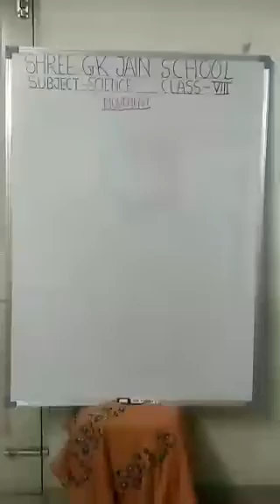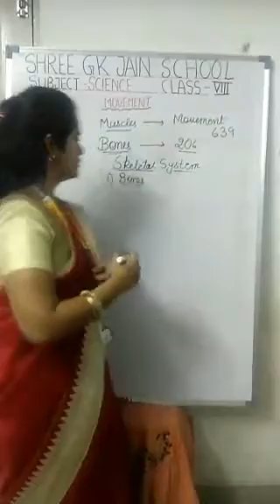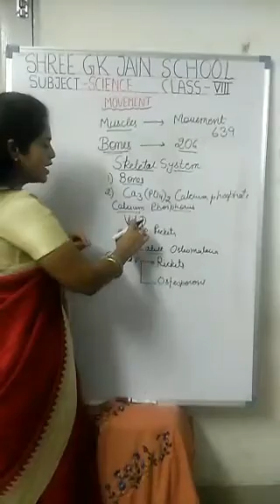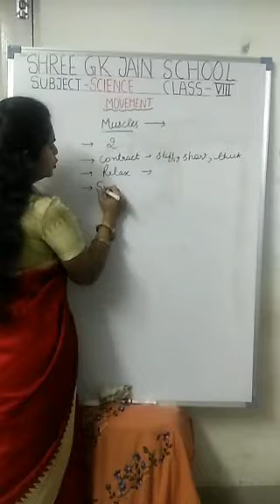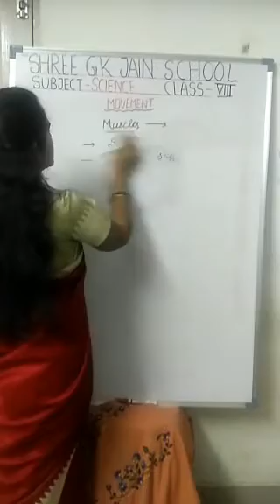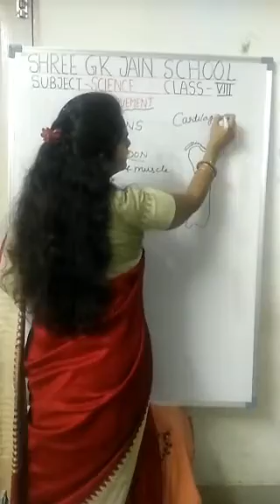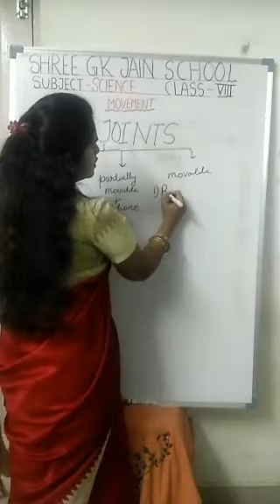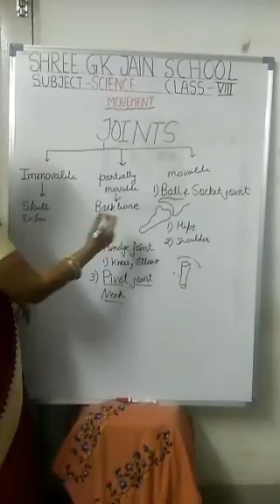MOVEMENTS - SCIENCE 8th std Hindi medium by Mrs. Ritu sharma